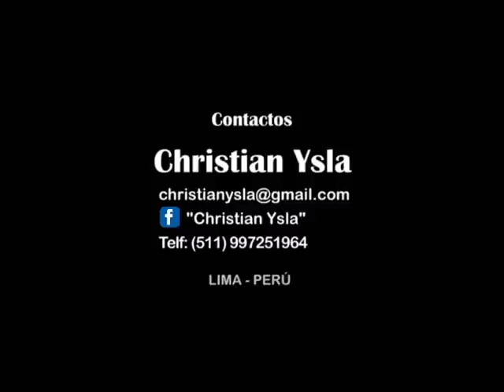AL MINIMO. REEL